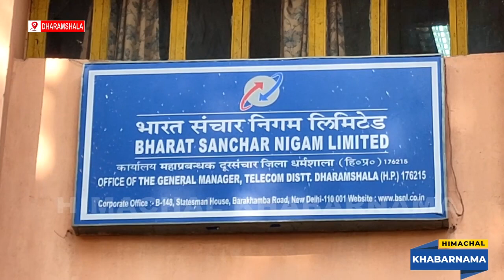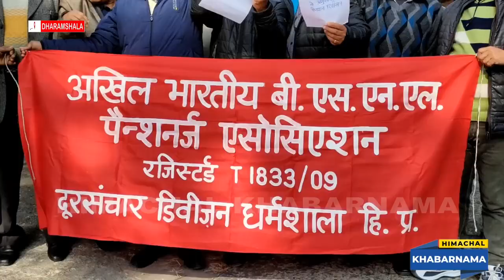अखिल भारतीय बीएसएनएल पैंशनर्ज वेलफेयर एसोसिएशन धर्मशाला द्वारा धरना प्रदर्शन